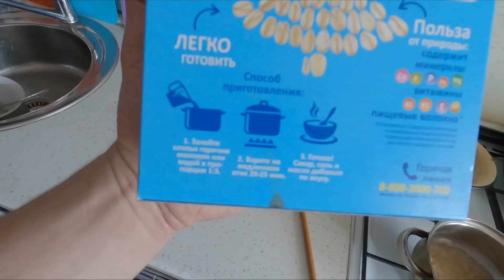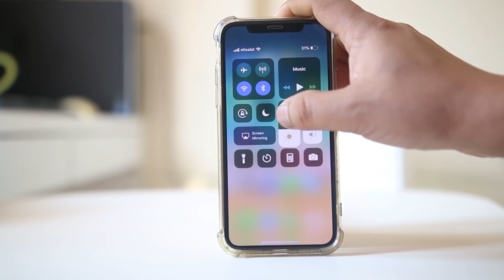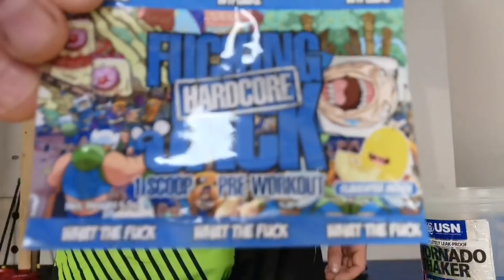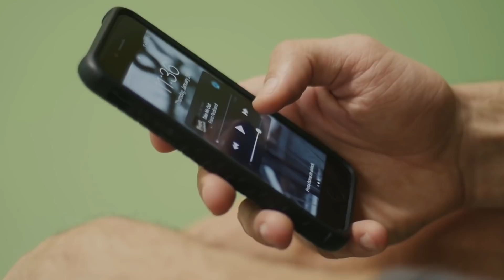Идеальный способ подготовки к игре, соревнованиям, турниру для волейболиста!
🔴 Хотите помочь в развитии канала?  Все средства идут в развитие канала (покупка оборудования и инвентаря)
👍 Если нет возможности помочь финансово, то твой лайк и комментарий будут лучшей помощью в этой ситуации! Спасибо!

У вас намечаются ответственные соревнования, или важная игра, но вы не знаете, как лучше себя подготовить к данному мероприятию 🤔

Тогда в этом видео вы сможете найти ответы на ваши вопросы и удивить ваших оппонентов на предстоящем турнире 😎

Таймкоды:
00:00 - Превью
00:19 - Питание
04:01 - Сон
05:25 - Рутина
06:20 - Активация
10:09 - Настрой

📄 Группа VK ( Интересные фото и видео из мира волейбола )
📄 Мой Instagram ( Мои тренировочные и соревновательные видео)